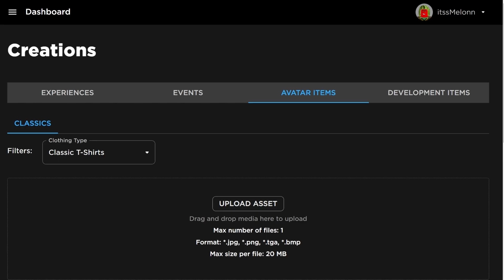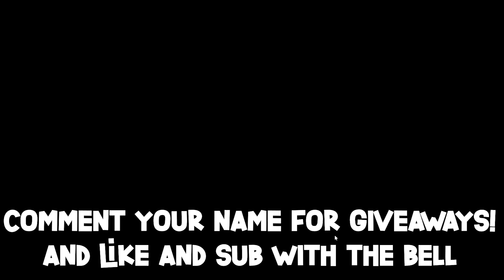*NEW* WORKING ALL CODES FOR Ro Ghoul IN 2024 JANUARY! ROBLOX Ro Ghoul CODES